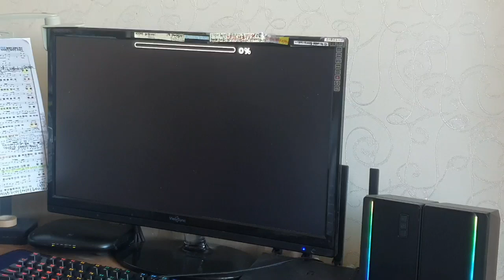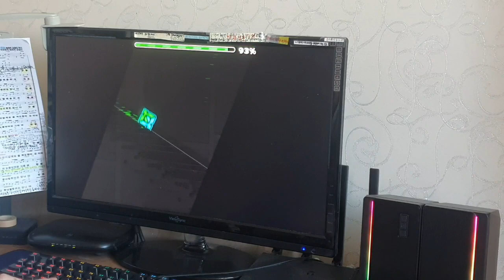Geometry Dash Hard Demon-credits by pocke, 1 coin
Very strange... at 45%, sometimes the transition into icon doesn't work properly. I don't know the cause of this phenomenon. Something buggy?
1:14-1:16 To get the coins, when 4 ? boxes appear, up, up, space, up. (for PC)